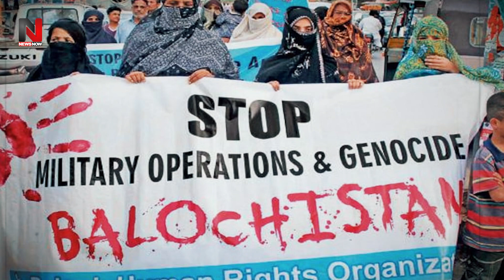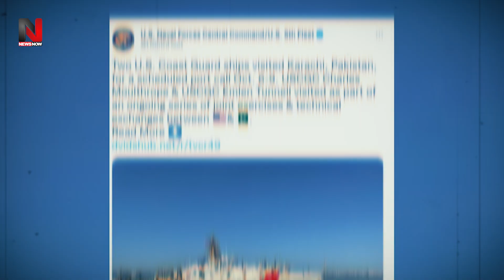मोदी ने सपने में भी नहीं सोचा था बाइडेन कर डालेंगे ये साजिश, पाकिस्तान के तट पर मची हलचल